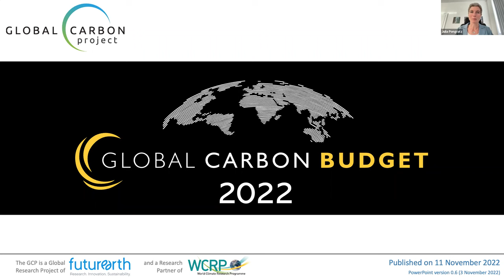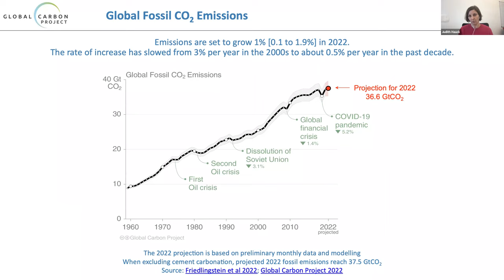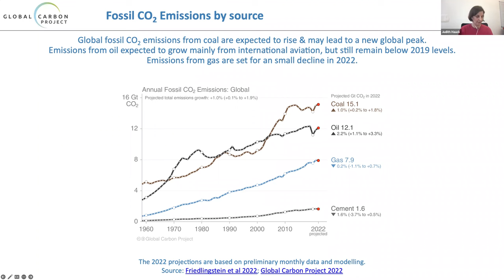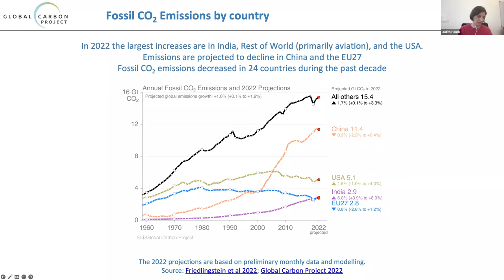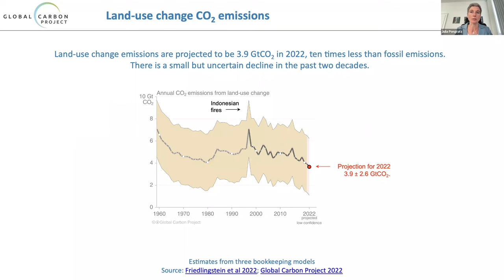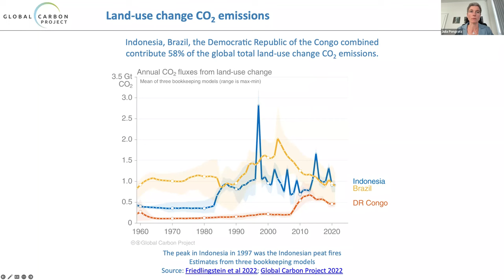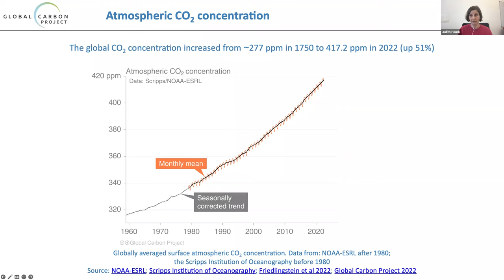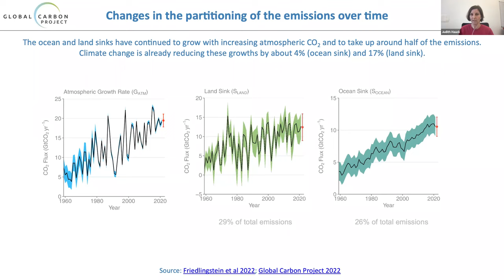Global Carbon Budget 2022 – Trend der globalen CO2-Emissionen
Aus Anlass der Publikation des „Global Carbon Budget 2022“ am 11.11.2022 veranstaltete das Science Media Center am 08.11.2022 ein virtuelles Press Briefing zum Thema. Im Press Briefing diskutierten zwei Expertinnen und ein Experte die Ergebnisse des Berichts und zum Beispiel diese weiteren Fragen:
Welcher Trend zeigt sich aktuell global und vor allem in den Ländern mit den stärksten CO2-Emissionen? Sind diese Entwicklungen einheitlich oder gibt es unterschiedliche Tendenzen in China, Indien, den USA und der EU? Was bedeutet das vor dem Hintergrund, dass bereits bis 2030 substanzielle Emissions-Rückgänge notwendig sind, um die Pariser Klimaziele zu erreichen? Gibt es Anzeichen, dass sich wesentliche Emissionsfaktoren so verändern, dass die Ziele für 2030 in Reichweite bleiben?

Expertinnen und Experten im Press Briefing:
Dr. Judith Hauck
Stellvertretende Leiterin der Sektion Marine Biogeowissenschaften und Leiterin der Helmholtz-Nachwuchsgruppe Marine Carbon and Ecosystem Feedbacks in the Earth System (MarESys), Fachbereich Biowissenschaften, Alfred-Wegener-Institut Helmholtz-Zentrum für Polar- und Meeresforschung (AWI), Bremerhaven und Mitautorin des Global Carbon Budget 2022

Prof. Dr.  Jan Christoph Minx
Leiter der Forschungsgruppe Angewandte Nachhaltigkeitsforschung, Mercator Research Institute on Global Commons and Climate Change gGmbH (MCC), Berlin

Prof. Dr.  Julia Pongratz
Inhaberin des Lehrstuhls für Physische Geographie und Landnutzungssysteme und Direktorin des Department für Geographie, Ludwig-Maximilians-Universität München (LMU), München und Mitautorin des Global Carbon Budget 2022

Übersicht:
[00:00:00] Begrüßung
[00:03:51] Kommt es durch die jährliche Veröffentlichung noch zu Überraschungen?
[00:04:37] Präsentation der Ergebnisse
[00:15:45] Gibt es trotz steigender Emissionen auch gute Nachrichten?
[00:18:30] Beziehen sich die Daten allein auf CO2-Emissionen oder auch auf andere Treibhausgase?
[00:18:56] Wo würden wir ohne Erneuerbare Energien & Aufforstung stehen?
[00:20:05] Welche Maßnahmen zur CO2-Reduktion sind am wichtigsten?
[00:22:58] In welchen Regionen nimmt der CO2-Ausstoß ab, in welchen zu?
[00:24:17] Was ist aus der Green Recovery geworden?
[00:26:52] Mit welchen Unsicherheiten sind die Daten des Reports zu betrachten?
[00:28:22] Warum sind Chinas Emissionen gesunken?
[00:29:05] Warum nimmt die Senkenleistung der Ozeane ab?
[00:30:53] Wie wird die Senkenleistung der Ozeane gemessen?
[00:31:52] Welche Faktoren beeinflussen die Leistung von Landsenken?
[00:33:36] Welchen Einfluss hat die wachsende Weltbevölkerung auf die Emissionen?
[00:34:59] Sinkenden Emissionen in der EU - ein Vorbild für die ganze Welt?
[00:37:06] Ist das 1,5- Grad-Ziel noch zu schaffen?
[00:40:25] Welche Rolle spielen technische Senken, wie CCS?
[00:41:47] Gibt es eine Korrelation der Emissionszahlen zur Divestment-Bewegung?
[00:42:47] Welchen Anteil machen Flug-Emissionen aus?
[00:43:57] Sind die Medien deutlich genug? Braucht es mehr Aktivisten?
[00:48:10] Verabschiedung